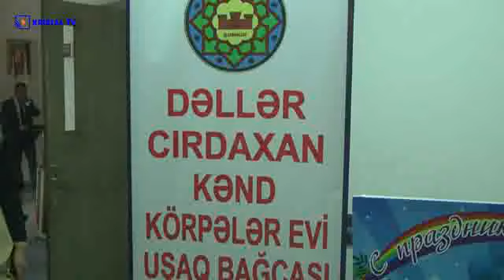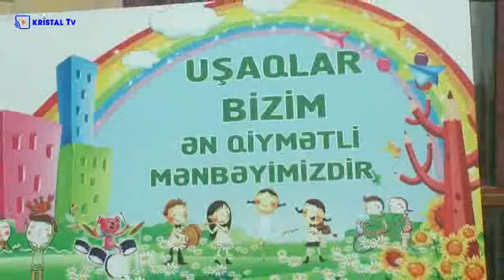1 iyun uşaqların müdafiə gününə həsr olunmuş bayram tədbiri